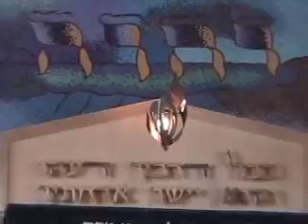J&R Lamb Stained Glass Studio Tour Pt 3/4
J&R Lamb Studios is the oldest continually operating stained glass studio in the United States.  The Studio has completed over 15,000 new stained glass projects and over 8,000 restorations, with works by some of the worlds foremost stained glass artists.